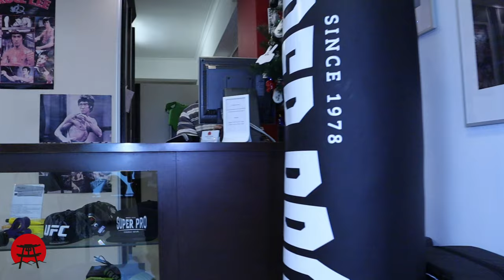Marcial Artsport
A Marcial Artsport é Pioneira em Portugal na Comercialização de Artigos para Artes Marciais e Desportos de Combate.
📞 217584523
↪Rua Francisco Stromp, Bloco D, Lote B4, Loja 8 | Lisboa | 1600-46

Edição @acd.designer

Música
Astronaut In The Ocean